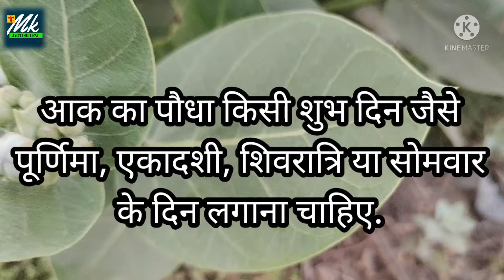सफेद आक का पौधा घर मे लगाने के होतें है ये बेहतरीन फायदे जिनको जानकर आप चौंक जायेंगे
ये 👇 वीडियो भी जरूर देखें

8-हनुमानजी की किस तस्वीर की आराधना से होगा आपकी समस्याओं का अंत... जानकारी के लिए निचे लिंक पर क्लिक करें

9-।।श्री गणेश सहस्त्रनाम।।

1976, allowance is mad for "fair us" four purpose such as  criticism, commenting, news reporting, teaching, scholarship and research fair use is a use permitted by copyright statute that might otherwise be infringing.
1) this video has no negative impact on the original work
2) this video is also for teaching purpose.
3) it is positively transformative in nature.
4) only used bits and pieces of video to get the point across where necessary.